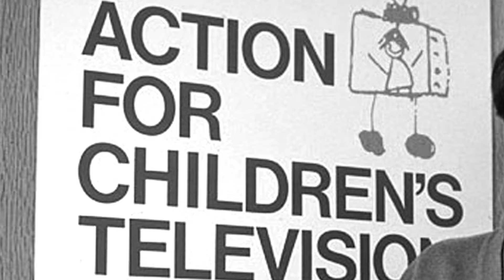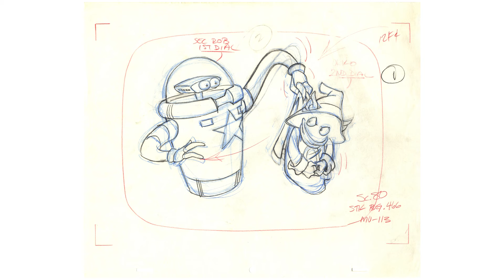He-Man and She-Ra TRIVIA: CENSORING episode titles?!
He-Man and She-Ra Friday Night Trivia EPISODE #17 - In this video James Eatock reveals how Filmation performed some self-censorship prior to a single episode of He-Man and the Masters of the Universe seeing the light of day!